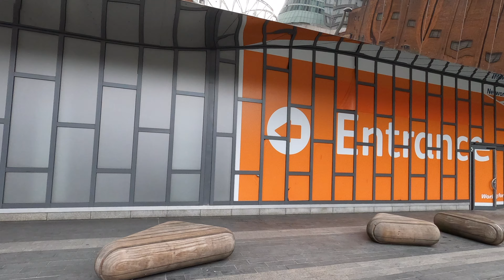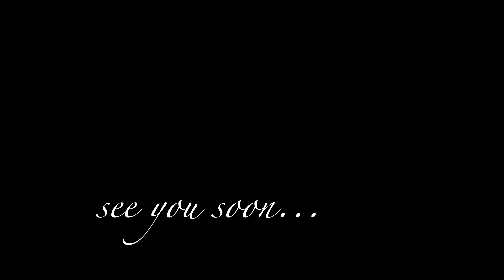veilside spoiler #​nissan350z​Envoyz33​Z33​veilside​goprohero8​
Still cold - nightfall